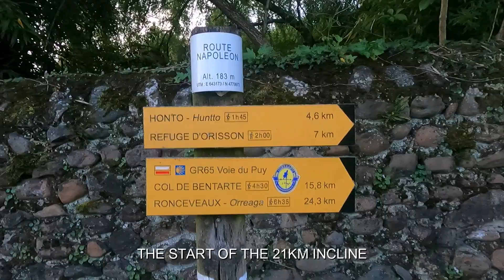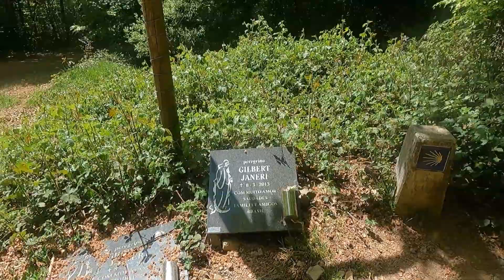CAMINO from St Jean Pied de Port to Roncesvalles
5 MAY 2023 a Short video on my Journey from SJDP to Roncesvalles o